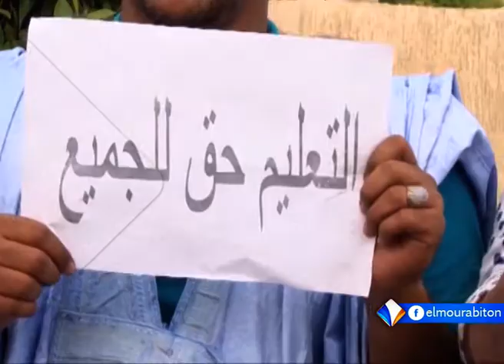xibaaru sonnika xane 18-10-2018.